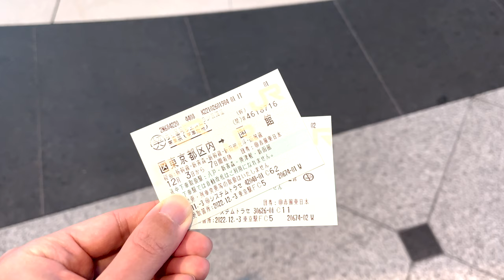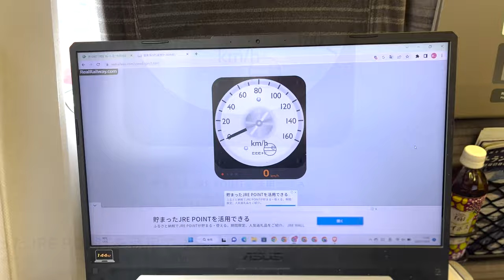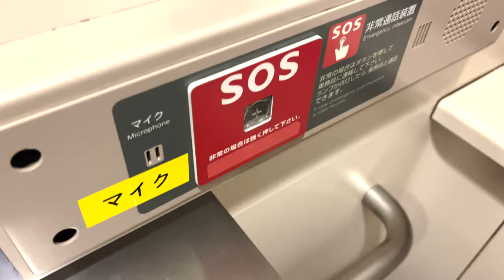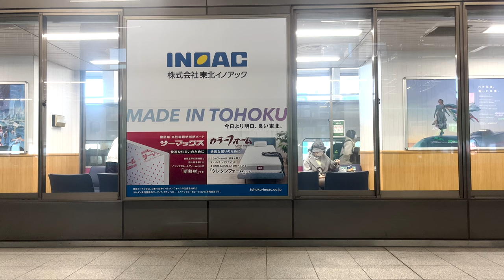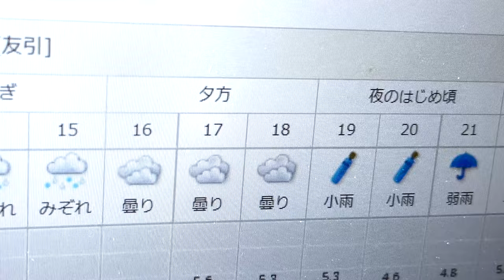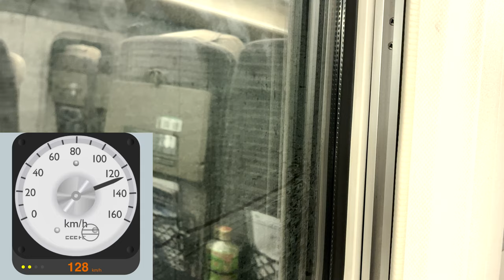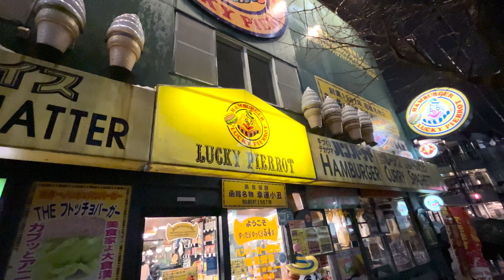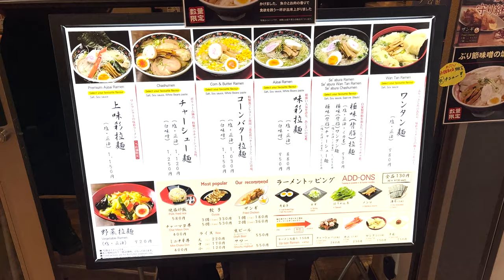Riding Japan's Fastest Bullet Train passing under the Sea / Shinkansen E5 series / Tokyo - Hokkaido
This time I took the fastest bullet train in Japan.
This train will pass under the sea on the way.
If my prediction is correct, you can see the beautiful sea and fish from the train window while you are on the bottom of the sea.
I'm really looking forward to it.

◆Chapter
00:00 intro
00:26 Today's ticket and running route
01:59 Today's bullet train
03:44 Bullet train speed from Tokyo to Omiya
05:32 Bullet train equipment
06:51 Bullet train seat
07:47 Japan's fastest railway section
08:31 lunch box
09:10 Scenery of the Tohoku area
12:19 Snow scenery from the train window. but for a moment
13:39 Snow scene in Aomori Prefecture
15:55 Undersea tunnel that is probably beautiful.
17:15 Hokkaido snow scene
19:25 Take a local train to Hakodate Station
20:13 Hamburger restaurant "Lucky Pierrot"
21:04 Seafood rice bowl at Hakodate morning market
21:48 Shopping mall "Kanemori Red Brick Warehouse"
22:24 Ramen restaurant "Ajisai"